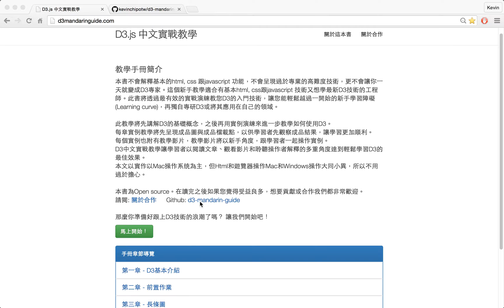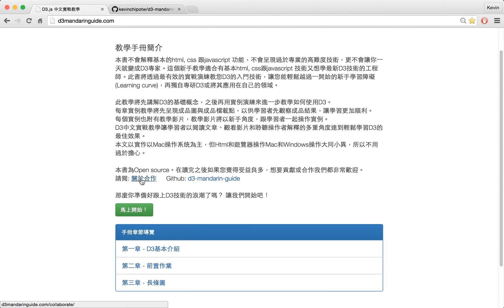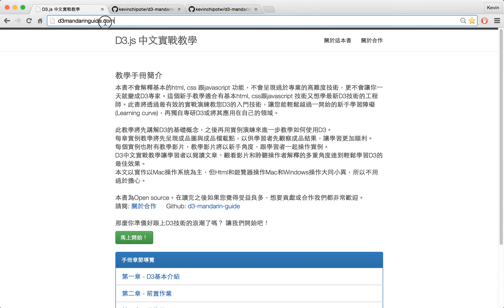D3.js 中文實戰教學介紹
D3.js 中文實戰教學的介紹。